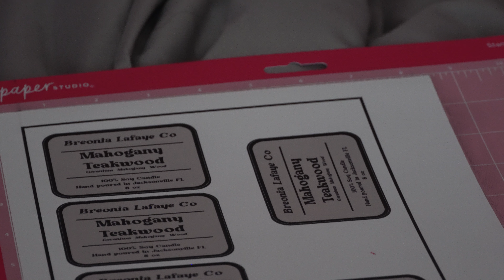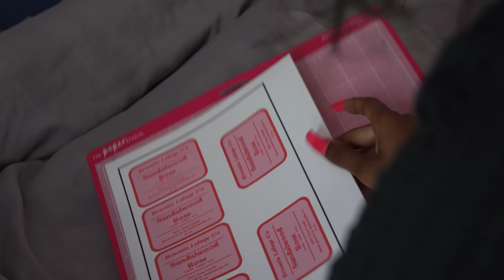STUDIO VLOG | Preparing for a HUGE shop update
*Support my Candle Company!*

ѕυвѕ¢яιвє ρℓєαѕє!

♡ About Me ♡

Ethnicity : Black
Age: 22
Camera: Sony a6400
Editing Software: Premiere Pro